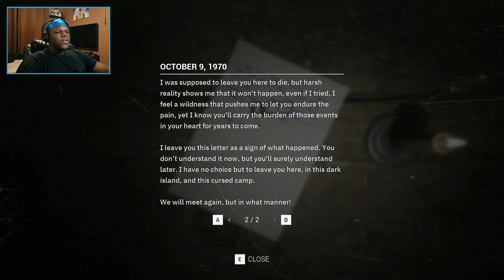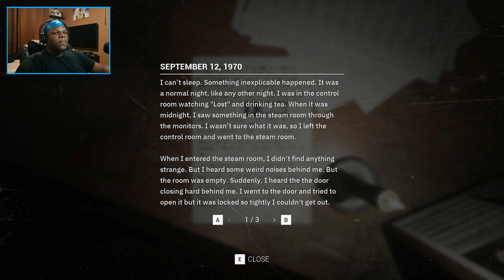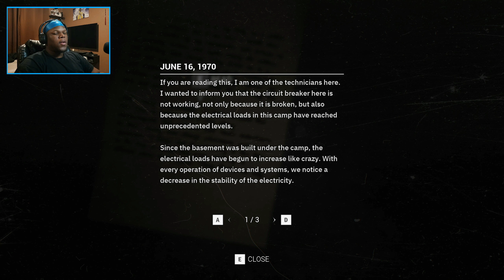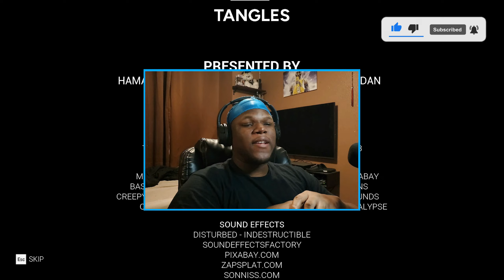I Woke Up From A 5 Year COMA On An ABANDONED Military Base... | Tangles | Indie Horror Game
We're back... Today we 're playing a Indie Horror Game called, Tangles.

I upload Horror Gaming videos like this daily!

00:00 - Intro
00:42 - Gameplay